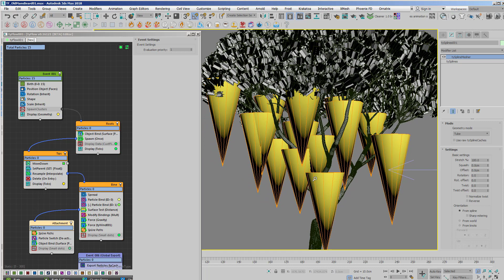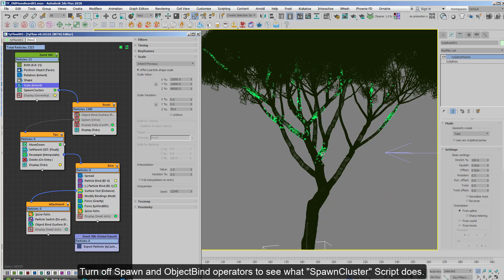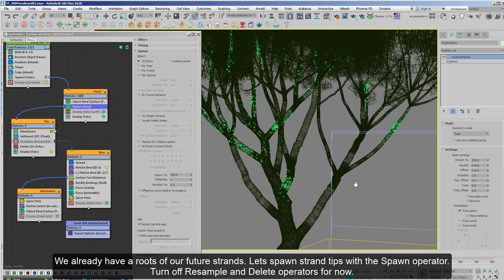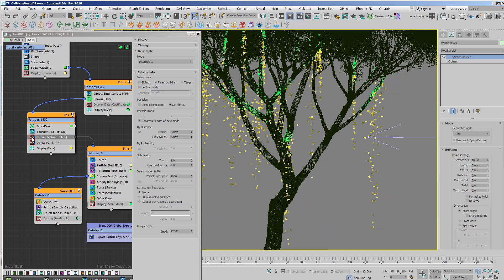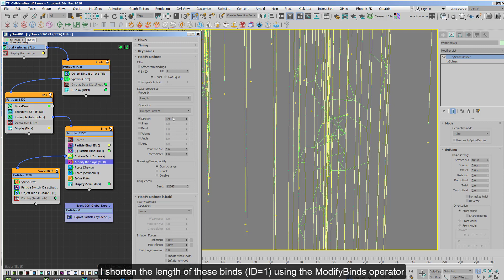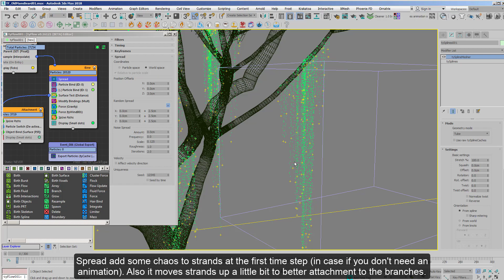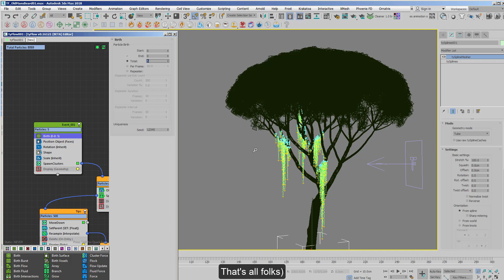TyFlow Old Man's Beard setup